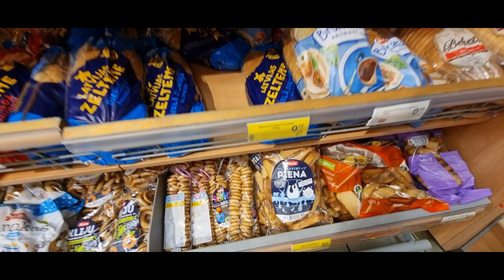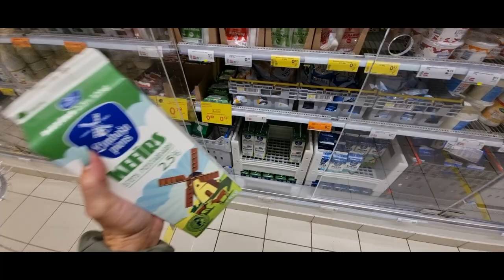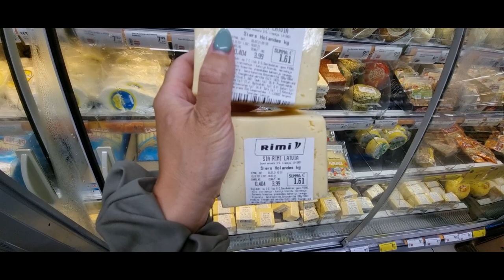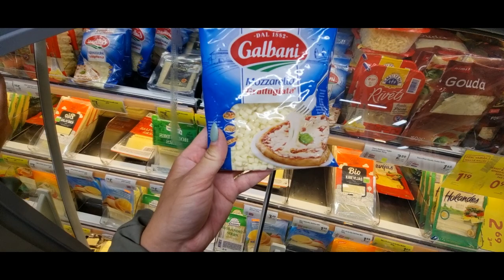ЦЕНЫ НА ПРОДУКТЫ В ЛАТВИИ | ремонт в спальне | С ДЕВОЧКАМИ ПО МАГАЗИНАМ | серия 792 Черновы ТВ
Всем привет!